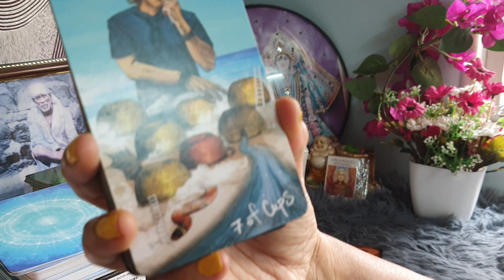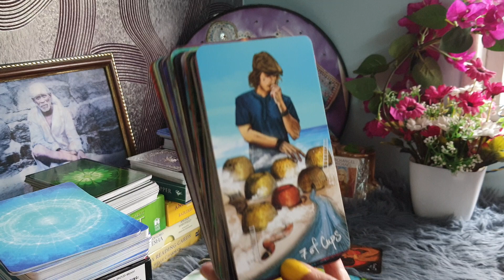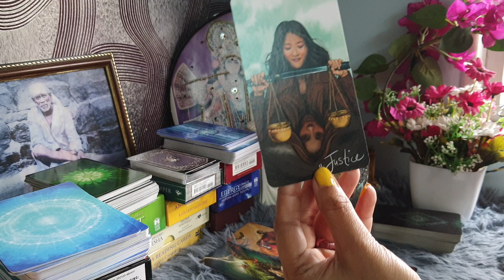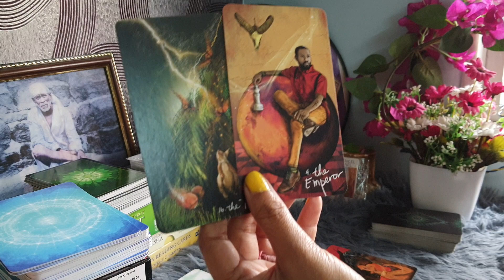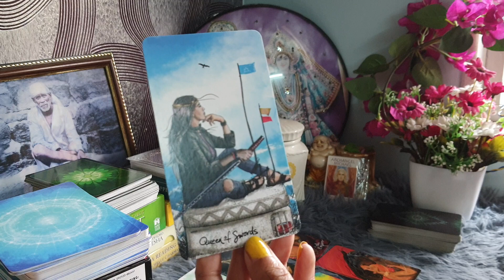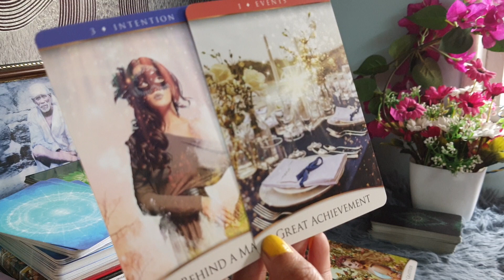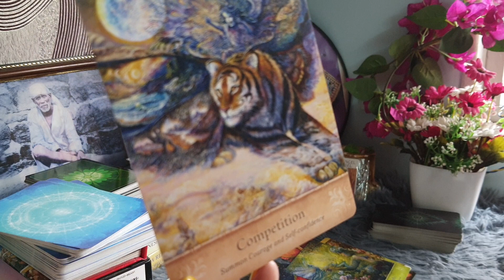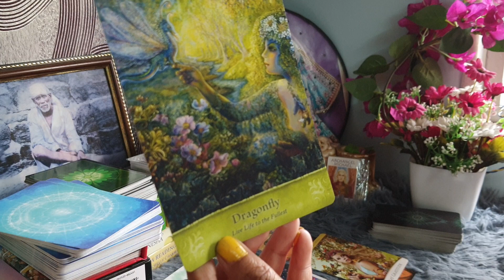kya aapke partner trustworthy hain... twinflames/Soulmates hindi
healing#twinflames#soulmates#guidance
personal numerology
business numerology